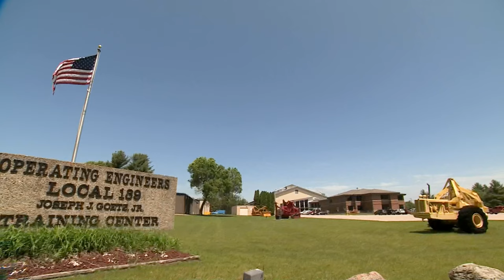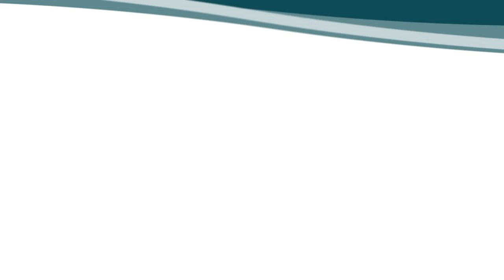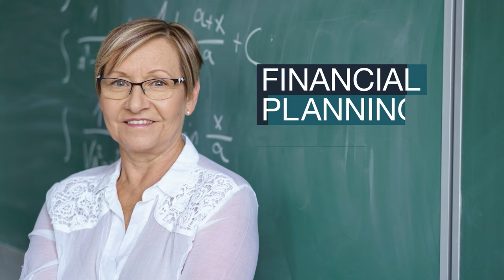Badger Sports Report - Show 22